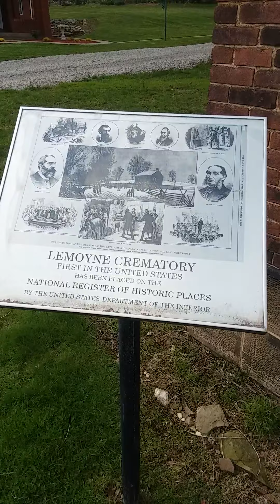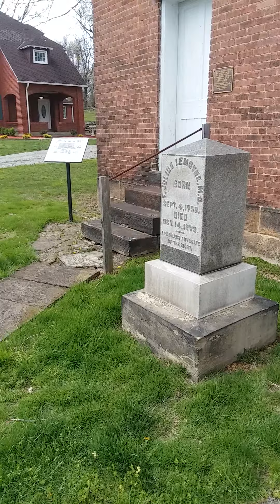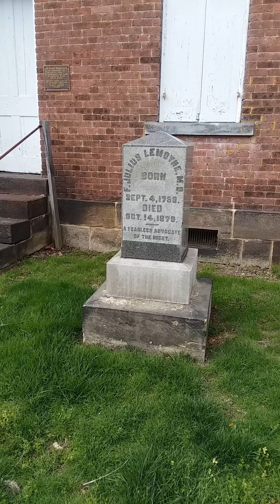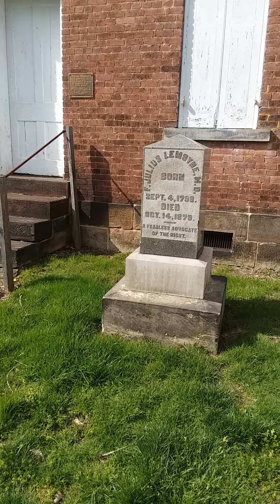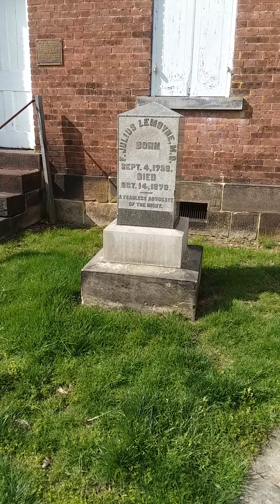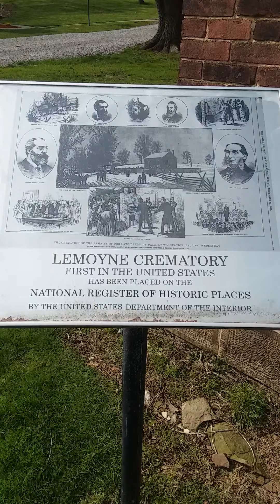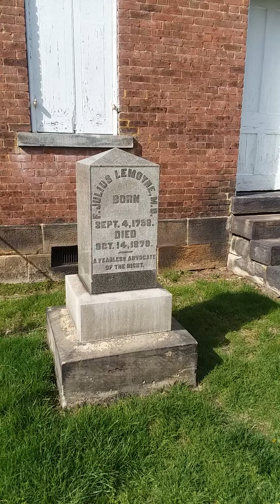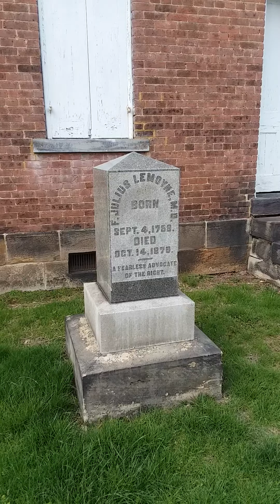LeMoyne Crematory Washington County,Pa